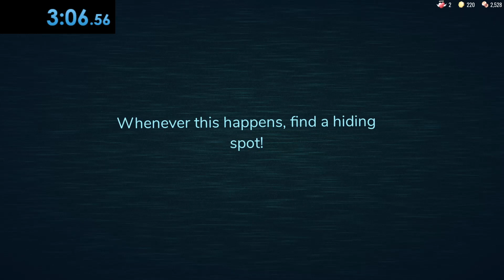They really did me dirty there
jack really had to do that bruh